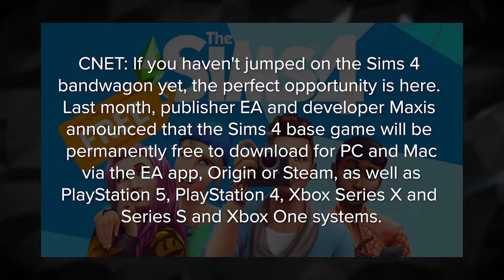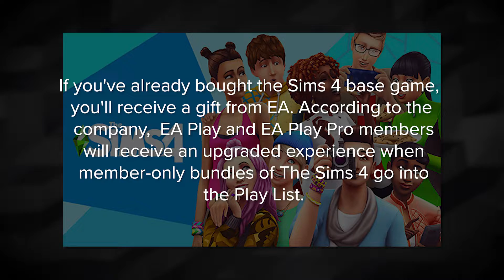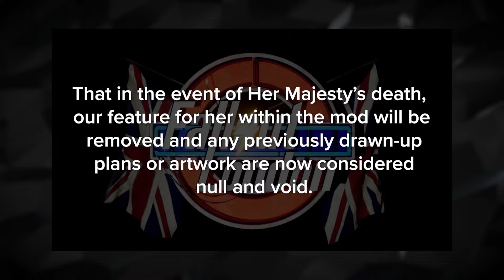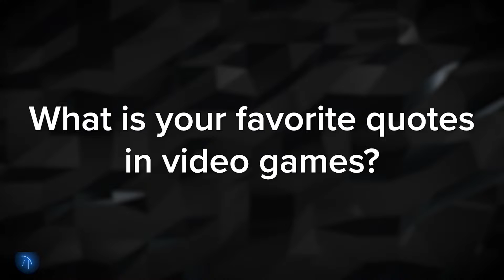Is the Sims 4 is free to play?- 22-10-2022 | JI News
Welcome to JumpInside Gaming News where we give you all the best bit of news in the past 2 weeks of gaming, in this episode we talk about God of War Ragnarök Gameplay, Sims 4 and is it for free, and Fallout London removing a part of their mod.

Timecode:
00:00 Video Begins
00:17 News: God of War Ragnarök
01:12 News: The Sims 4: free
02:55 Fallout London: Huge Mod
03:35 Video Game Quotes
04:02 Outro